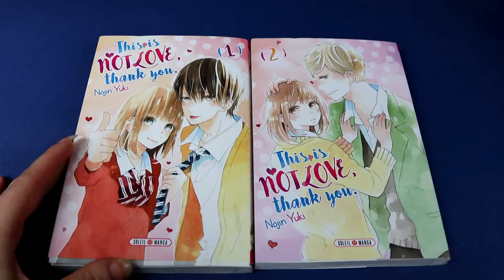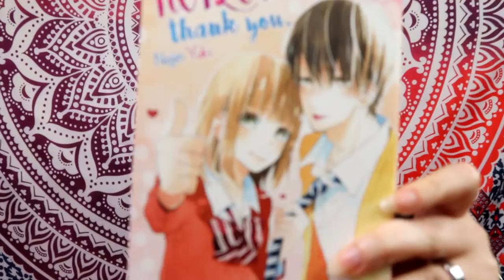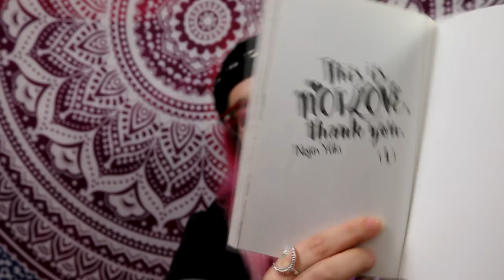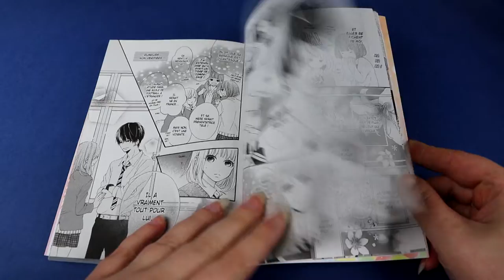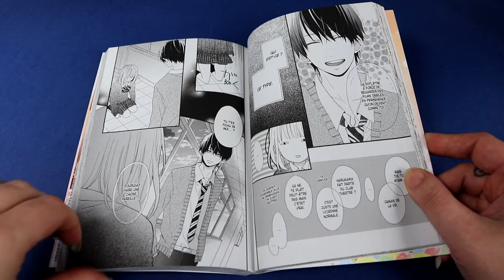[critique Manga] This is not love thank you (shojo//soleil manga)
Résumé
Vivre le véritable amour comme au cinéma, c'est le rêve de Sara Izumi, 16 ans !

Voilà pourquoi elle n'a pas encore trouvé chaussure à son pied et ne s'intéresse nullement aux amourettes de ses camarades.

Elle tombe par hasard sur Tsubasa Kujo, un jeune homme séduisant qui a tout pour lui, au moment où celui-ci se sépare de sa petite amie. Sympathisant avec lui, elle s'émeut de son histoire et se dit « lui, c'est sûr, il sait ce qu'est le véritable amour ! ». Mais qui est-il vraiment ?

Entre Sara, gaffeuse mais innocente, et Kujo, beau gosse à la personnalité tordue, commence alors le jeu de la séduction !